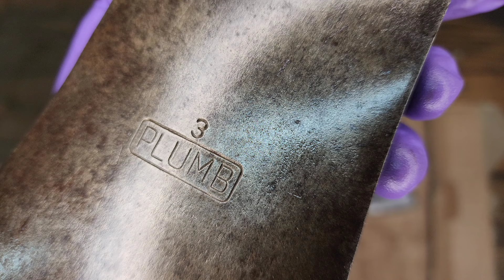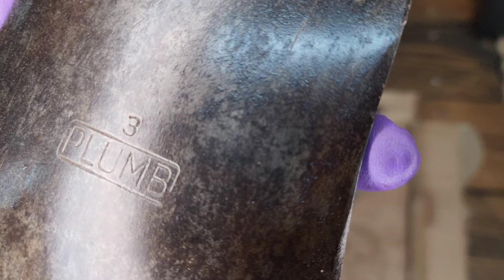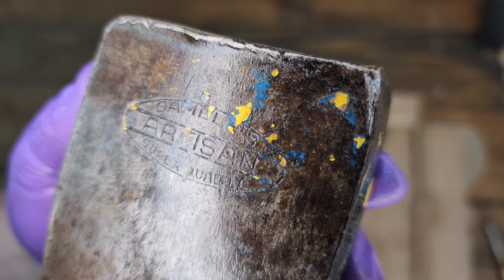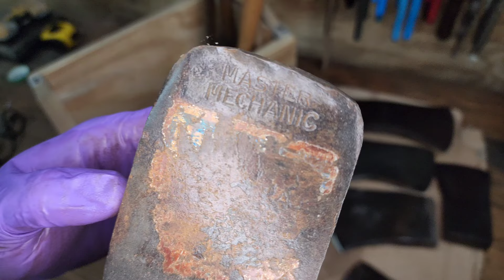Axe Collection and Oiling Part: 2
This video is the second part in my series where I go through and oil my axe collection and talk a little bit about each head. The first three axes covered are trades to @_BigLife_ (Lionhead Restorations).